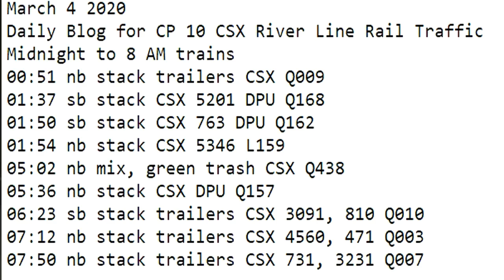March 4 2020 Trains Midnight to 8 am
00:51 nb stack trailers CSX Q009
01:37 sb stack CSX 5201 DPU Q168
01:50 sb stack CSX 763 DPU Q162
01:54 nb stack CSX 5346 L159
05:02 nb mix, green trash CSX Q438
05:36 nb stack CSX DPU Q157
06:23 sb stack trailers CSX 3091, 810 Q010
07:12 nb stack trailers CSX 4560, 471 Q003
07:50 nb stack trailers CSX 731, 3231 Q007